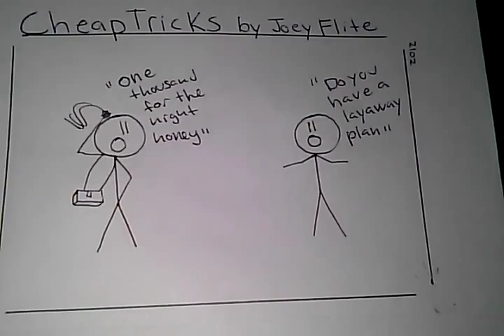Funny Comic- Cheap trick